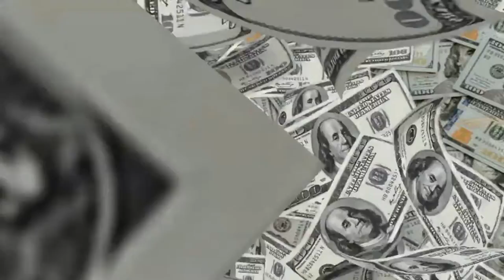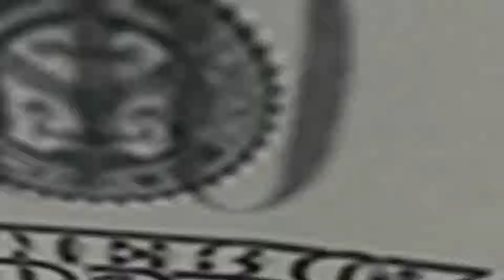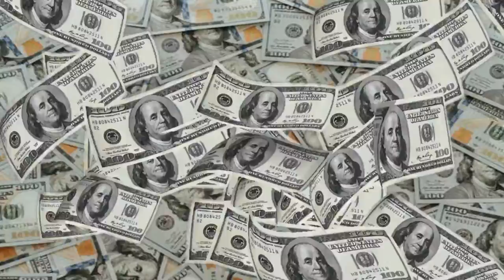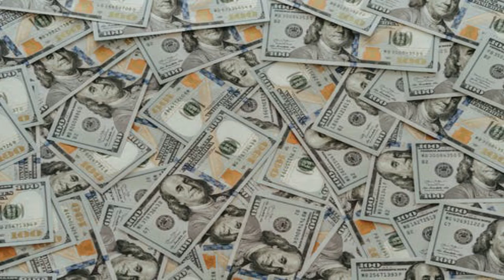Affirmations For Success And Wealth In 10 Day - Day 6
money,dropping all my money,lyrics money lisa i came here to drop some money,make money online,how to make money online,how to make money